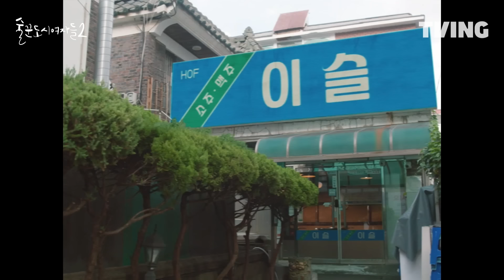[술꾼도시여자들2] 😘한선화의 하이텐션은 유전?! 술천재 엄마 박진희 | 6화 클립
본격 '기승전술' 드라마 티빙 오리지널 [술꾼도시여자들2] 지금 바로 TVING